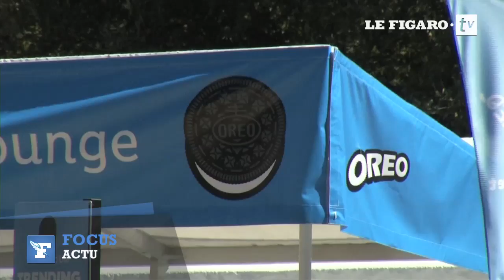Imprimer de la nourriture en 3D, c'est désormais possible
Après les objets, les imprimantes 3D peuvent faire de la nourriture. Pizza, chocolat, sucre…ce nouveau mode de production viendra t-il concurrencer les aliments traditionnels ? Pour l'heure, c'est un projet qu'étudie des ingénieurs aux Etats-Unis.